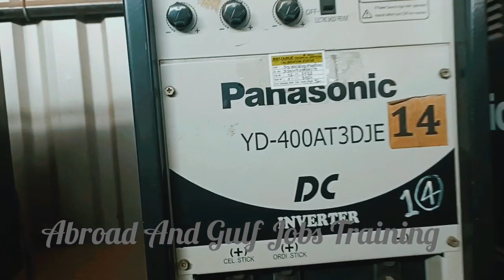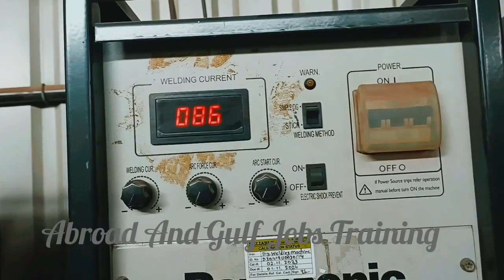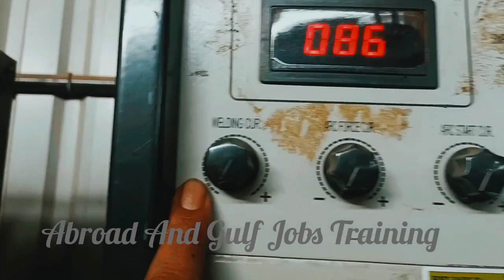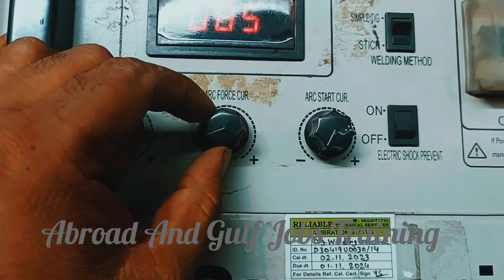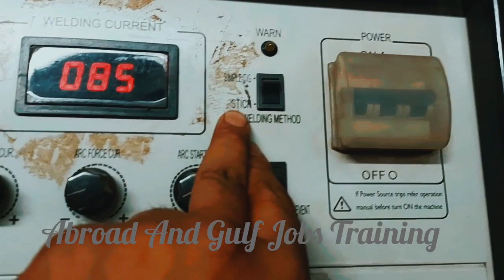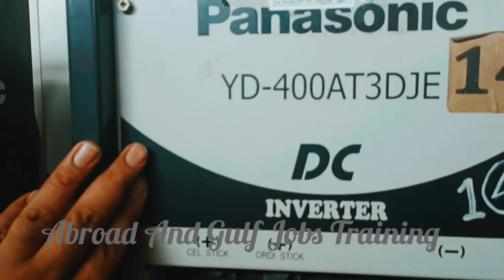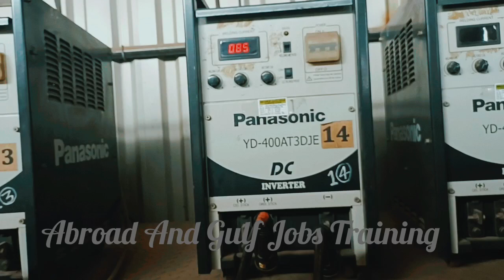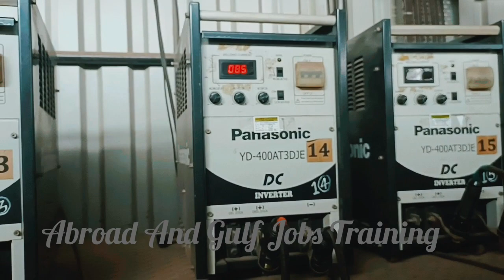Panasonic मशिन के बारे में जाणे panasonic gulfjobs anuptechmane @anuptechmane